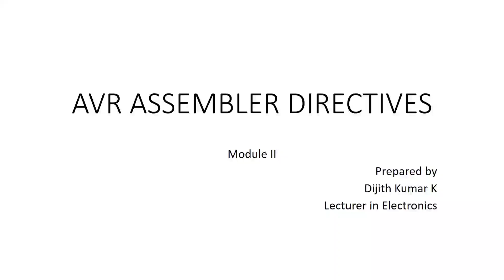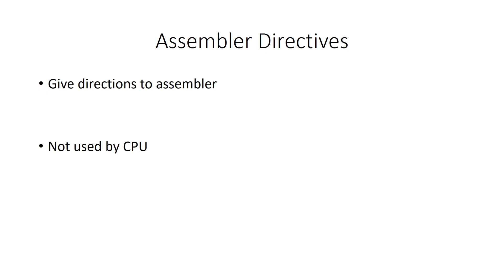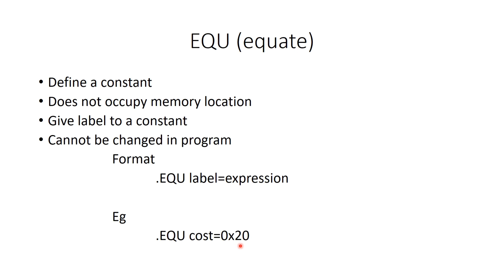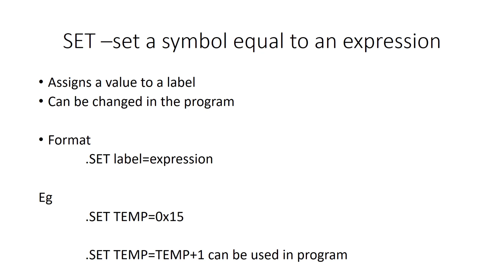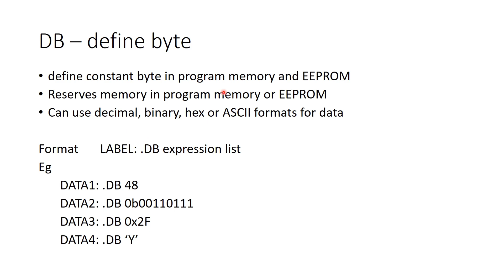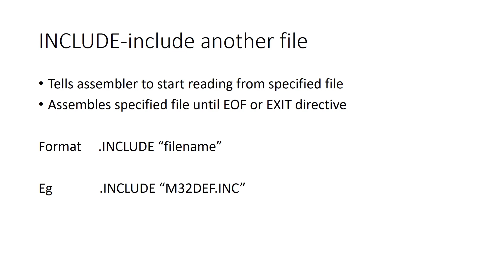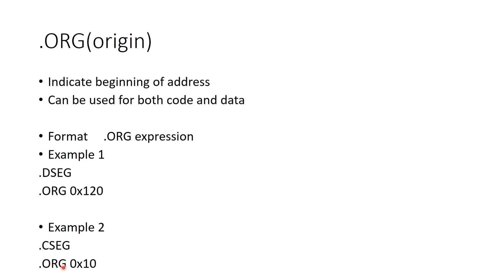AVR assembler directives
AVR assembler directives in Malayalam